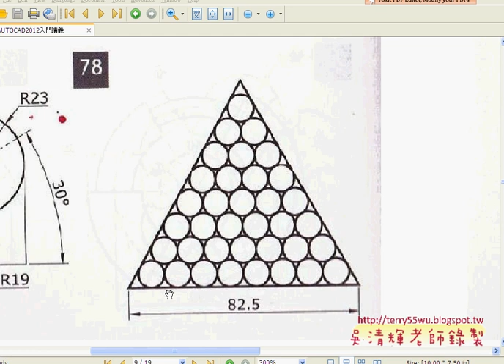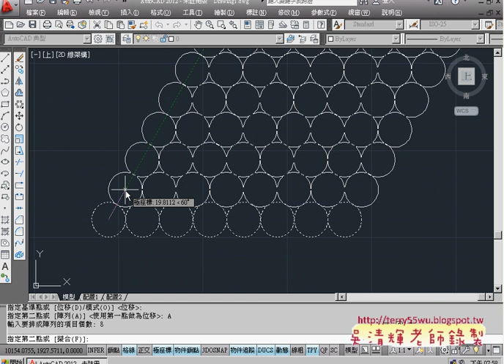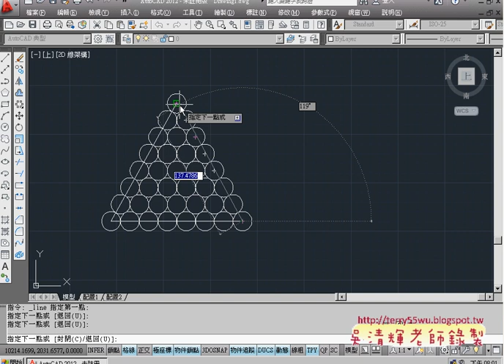03 範例78複製陣列與多重刪除)(AUTOCAD2012入門 吳老師提供)2